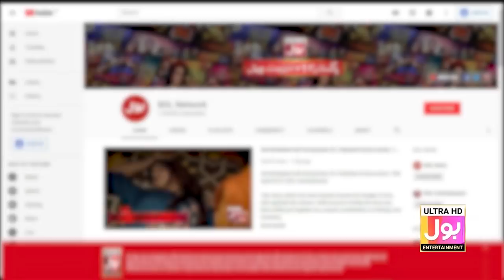BOL Nights with Ahsan Khan | Hira Tareen | Ali Safina | 23rd August 2019 | BOL Entertainment